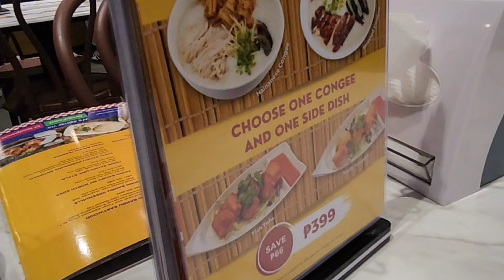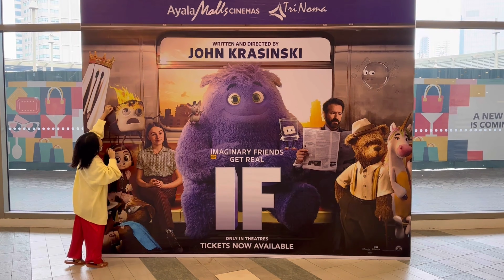Vlog no. 96 | My life in June | Beyond Grateful